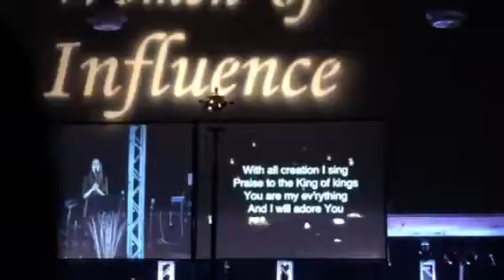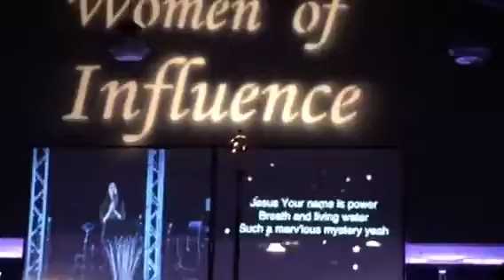Angie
Women's retreat